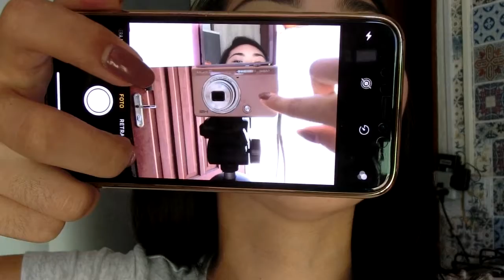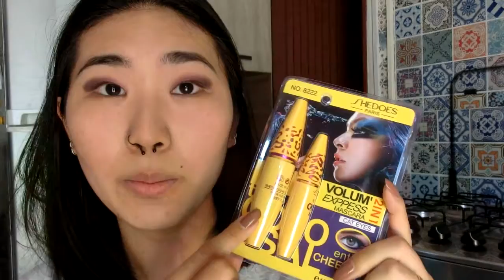Testando as Maquiagens do PARAGUAI ! Vale a pena comprar ?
Não se esqueça do LIKE maroto ;)

Artes do canal, Intro personalizada, Logo, entrem em contato com:
Editor & Designer: Eduardo Hypólito